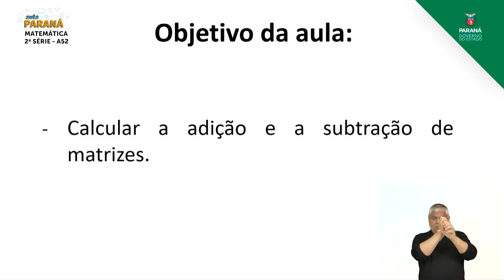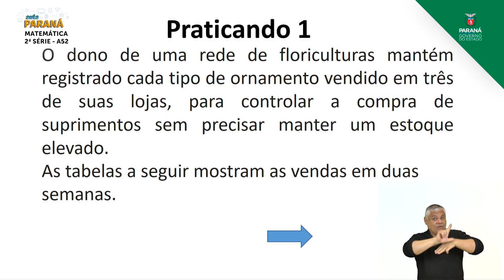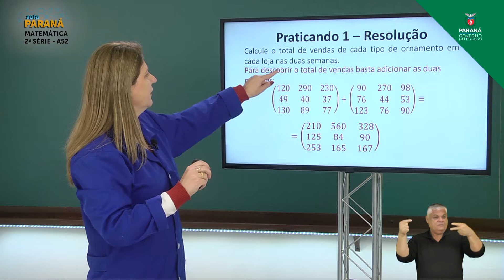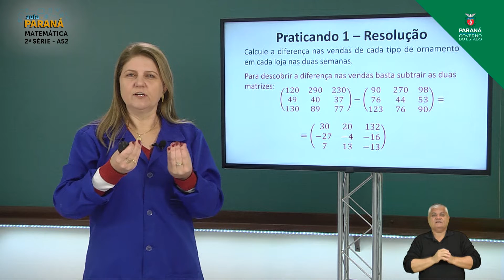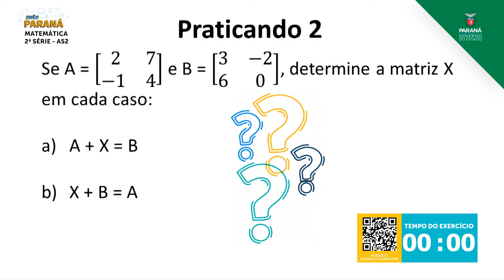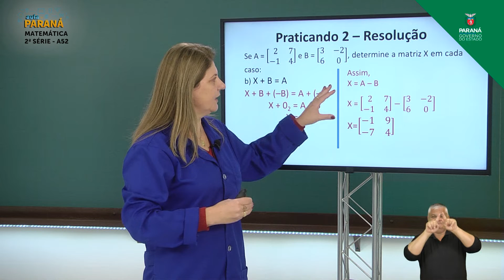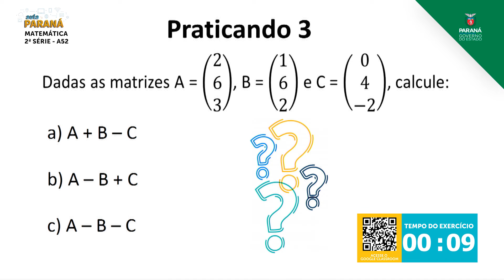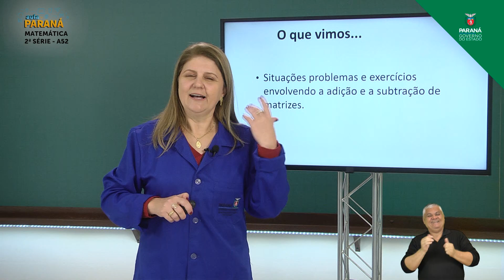2021 | 2ª Série | Matemática | Aula 52 - Matrizes: Adição e Subtração - Parte 3